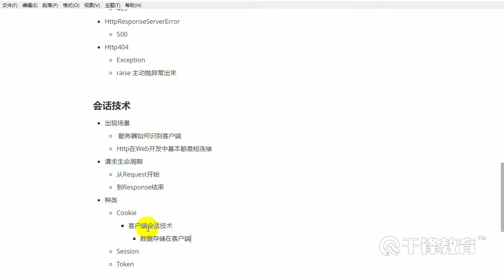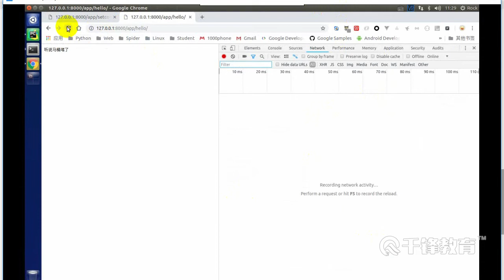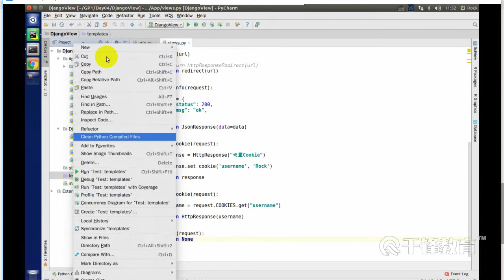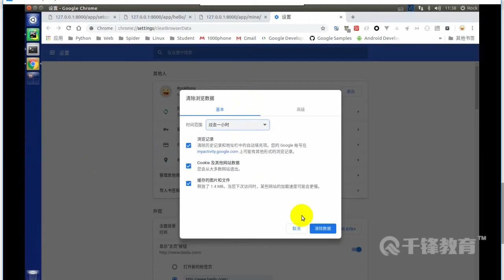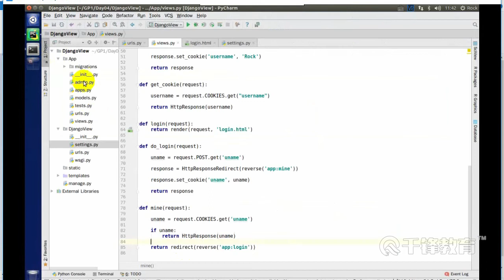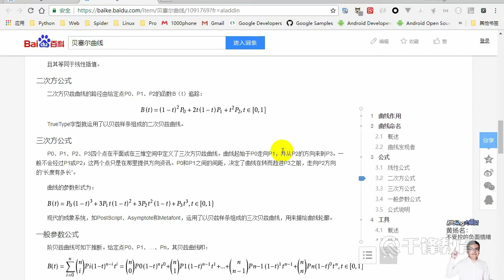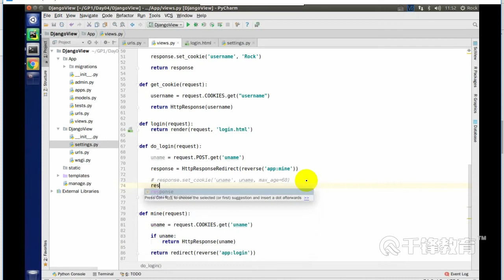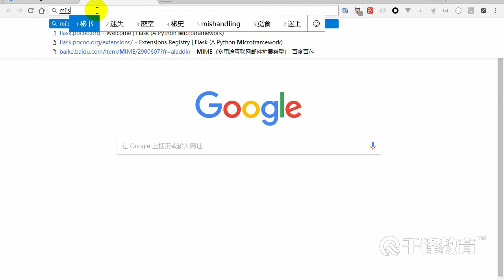千锋Python教程：35 Cookie交互，过期，加盐